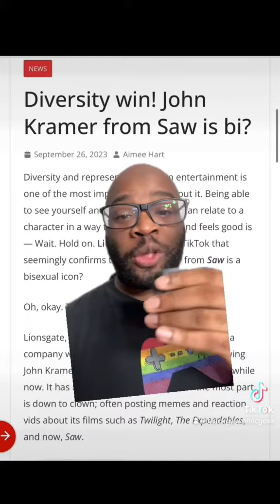Win For the Gays? Saw X